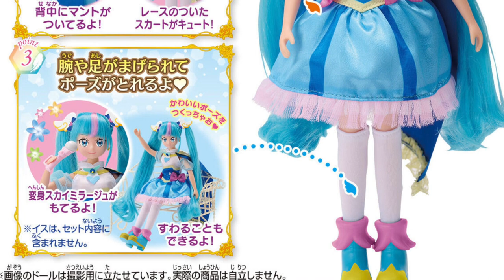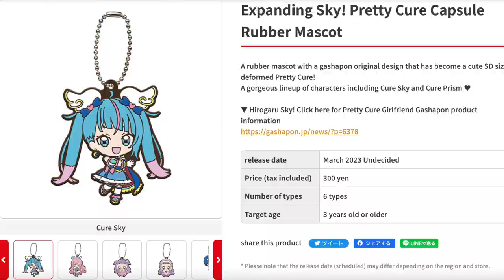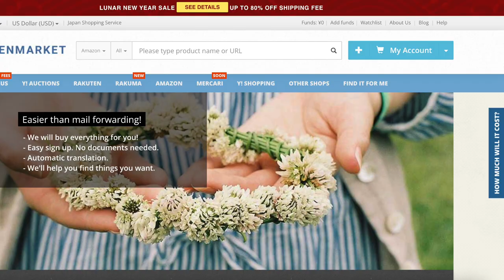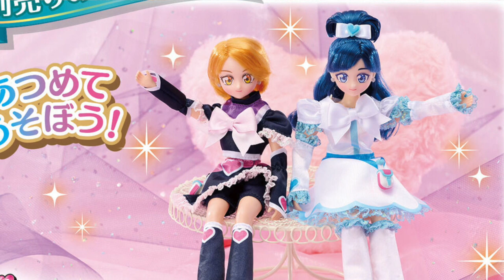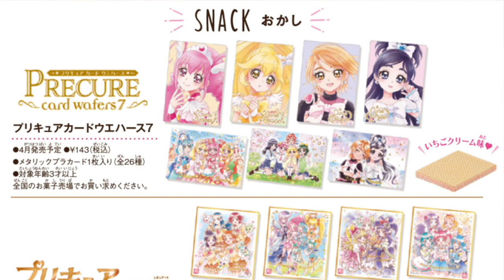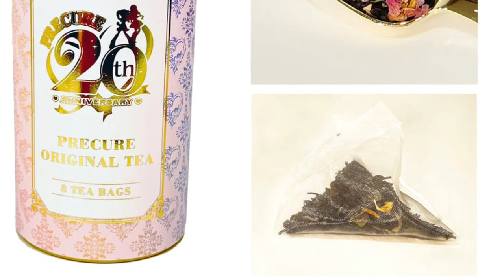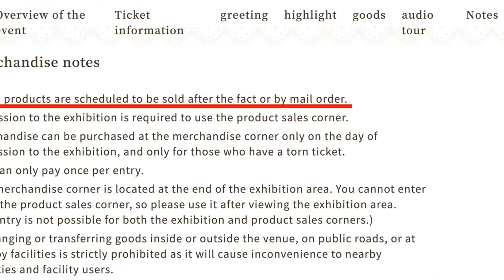ULTIMATE PRECURE MERCH GUIDE: Hirogaru Sky & 20th Anniversary 2023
I'm giving you a handy guide on all of the Precure merchandise released for Hirogaru Sky and the 20th Anniversary so far (January 2023), while still retaining part of my sanity hahah

*This is not a sponsored video. All proxies mentioned are merely recommendations.

Instagram Proxies:
»» ஓ๑♥๑ஓ ««
Time Stamps:
Precure Celebration! - 0:00
Hirogaru Sky Precure Merch Guide - 1:49
How to buy HiroSky merch - 10:03
Precure 20th Anniversary - 12:00
20th Anniversary Bandai Merch Guide - 12:40
All Precure Exhibition ~20th Anniversary Memories~ - 18:00
Precure Exhibition Merch Guide - 19:00
How to buy Anniversary merch - 27:48
Final thoughts - 31:03

🌟 SOCIALS 🌟